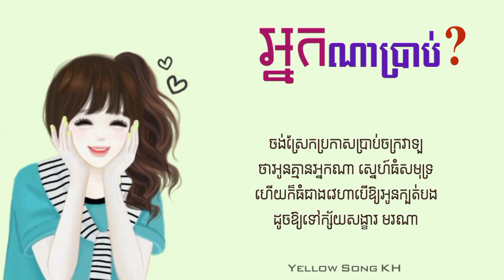31 អ្នកណាប្រាប់ Malis Malita COVER